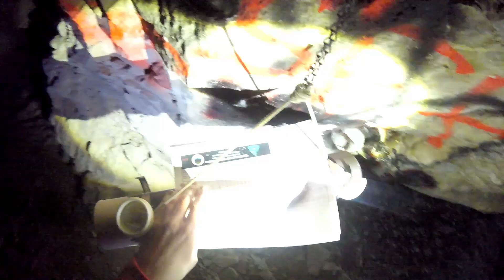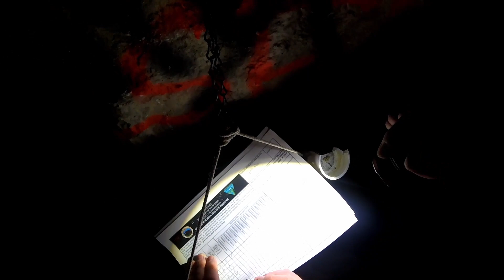Exploring Spirit cave Pt. 2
Not much to see there just brown rocks, dirt, and nice crystals.